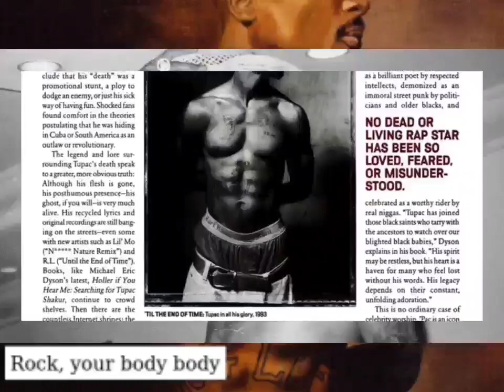2Pac - Let Em Have It (Hutch Mix)(HQ Remastered High Definition)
On August 18, 1993, Tupac shot one of the most memorable photo session with photographer Danny Clinch in New York.

“There’s a session that everybody always asks me about with Tupac Shakur in 1993. I shot a lot of hip hop back in the day and there was always a really big entourage if you were doing an album packaging or editorial. It was always a lot of people – way more than necessary.
“Then I got the assignment from Rolling Stone to shoot Tupac. And I was excited about it, really excited about getting a Rolling Stone shoot. Even though they told me the photo was only going to run over a quarter-page, I was envisioning a Rolling Stone cover. At the time, I was not only doing really loose, documentary-style photography I had also taken this old 4×5 camera, which is a very slow portrait-style camera. So I decided to really concentrate on that.
“So Tupac shows up – with just one guy. And he was really excited about being photographed. He was really professional. He showed up on time, ready to go, and had bought a couple of different shirts and a Thug Life jacket. We got started shooting a few photographs. He was really intrigued by this big old-view camera where you put the hood over your head and you get in there. It’s a slow process. He was super photogenic and the camera loved him.
“At one point he said, ‘Let me change it up,’ and he took his shirt off and you could see all his tattoos – the Thug Life tattoo and the scars on his chest. I don’t think I would have ever asked him to take off his shirt. Collaboration can be a small part of a session, but it can really make a big difference, and he was really into it. So we started to shoot with the shirt off, which for me, became the epic photo. They ran the photo as a quarter-page. Then three years later, he’s killed and that photo wound up on the cover of Rolling Stone.”

2Pac – Let Em Have It (OG Version 2) feat. Storm & Val Young
2Pac – Let Em Have It (OG Version 1) feat. Storm & Val Young
Date: July 10, 1996
Producer: LT Hutton
Studio: Can-Am Studios, Tarzana, California
Samples: Treacherous Three – The Body Rock

Featuring: Honey & SKG (US)
Produced By: L.T. Hutton
Written By: L.T. Hutton, SKG (US) & 2Pac
Release Date: March 27, 2001
Distributor: Universal Music Group
Mixed At: Aristan, Hollywood, CA & Skip Saylor's, Los Angeles, CA
Recorded At: Skip Saylor's, Los Angeles, CA & Can Am Studio, Tarzana, California
Published By: ASCAP, Big Simon Says Publishing, T-Funk Music, Universal Music Corp. (ASCAP) & Amaru
Backing Vocals: Honey
Guitar: Marlon Williams (Guitarist)
Mixing Engineer: Cold 187um & Brian Springer
Engineer: Keston Wright
Assistant Engineer: Jaymz Hardy-Martin III
Mastering Engineer: Brian Gardner
Label: Amaru Entertainment, Death Row Records & Interscope Records
Sampled In: дима бамберг (dima bamberg) – Я ебу ваш рэп (I fuck your rap)
Interpolates: Treacherous Three – Body Rock
Remixed By: 2Pac (Ft. Lisa "Left Eye" Lopes) – Let Em Have It (Committee Mix)